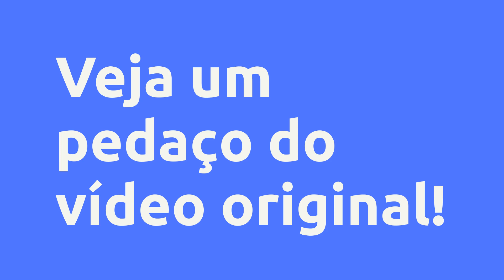(REVIEW) OS 7 TÓPICOS INDISPENSÁVEIS DE UM MVP DIGITAL IMBATÍVEL - ADRIANO VIEIRA, VALE A PENA?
Os 7 Tópicos Indispensáveis de um MVP Digital Imbatível - Adriano Vieira, Vale a Pena?

Um pouco sobre (informações do produtor):
O que você vai aprender no Treinamento sobre Os 7 Tópicos Indispensáveis de um MVP Digital Imbatível?

Você vai aprender usar Os 7 Tópicos Indispensáveis para criar um MVP Digital Imbatível e extremamente Lucrativo.

No 1º dos 7 Tópicos, você vai entender exatamente qual é o 1º

e maior desafio a ser confrontado.

Essa é única e mais importante decisão que você precisa para fazer

parte de 2% dos produtores que retém a maior parte do faturamento

dentro de seu tópíco.

No 2º dos 7 Tópicos você vai entender o que é indispensável para se

obter resultados satisfatórios dentro do mercado digital como produtor.

Se falhar nessa fase, talvez seu produto seja como tantos outros

produtos digitais miseráveis que nunca são lembrados.

O 3º dos 7 Tópicos é o $anto Graal que todo empreendedor digital precisava

para montar o seu quebra cabeças e clarear sua ideia de forma brilhante.

Chega de métodos que não te ajuda ter clareza na formatação de seu conteúdo.

No 6º Tópico você terá que fazer

Vantagens:
O que você vai aprender no Box de Monetização Digital?

1 º Tópico Indispensável da Criação do $eu MVP Digital

2º Tópico Indispensável da Criação do $eu MVP Digital

3º Tópico Indispensável da Criação do $eu MVP Digital

4º Tópico Indispensável da Criação do $eu MVP Digital

5º Tópico Indispensável da Criação do $eu MVP Digital

6º Tópico Indispensável da Criação do $eu MVP Digital

7º Tópico Indispensável da Criação do $eu MVP Digital

Você vai aprender a criar Lives Entrevistas Impactantes... gerando autoridade instantânea para ter mais engajamento, atração de leads e por consequência gerar mais vendas.

Sem contatar que você terá acesso a 28 fórmulas de headlines para usar a vontade e mais 12 estruturas de anúncios de alta conversão. Olha só, já ia me esquecendo, você terá o script completo de copy da oferta irresistível para preencher as lacunas da sua oferta.

Pesquisas mais frequentes:
Adriano Vieira é confiável?, Os 7 Tópicos Indispensáveis de um MVP Digital Imbatível é bom?, Os 7 Tópicos Indispensáveis de um MVP Digital Imbatível vale a pena?, Os 7 Tópicos Indispensáveis de um MVP Digital Imbatível Adriano Vieira, empreendedorismodigital, negóciosdigitais, integridade.digital.marketing, integridade.digital.marketing.sucesso.2019, empreendedorismo